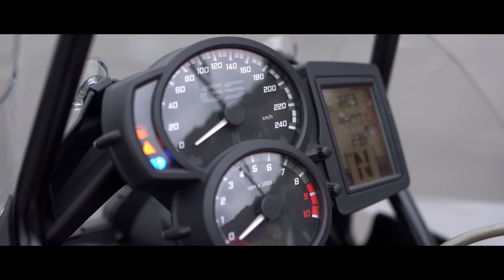MC Nunes - Ignorado com Sucesso (KondZilla)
Diretamente dá KondZilla, MC Nunes aposta no seu mais novo som intitulado como 'Ignorado com Sucesso''.

LETRA:
Coração condenado a caminhar sozinho
Por amar uma mulher sempre na contra mão

Rodeado de paixão abraços e beijinhos
Preferiu acreditar que era sonho então

Com o tempo ela veio para demonstrar
Ignorado com sucesso se deixou levar

Amizade verdadeira se tornou paixão
A bandida dos meu sonhos virou ilusão

AH
Maloqueiro criado no mundo não pode chorar

E a bandida que um dia foi sonho não vai mais constar

O menor da favela hoje canetou e venceu

Sigo em frente com fé mas sempre confiando em Deus

PRODUÇÃO MUSICAL:
Alle Mark

DIREÇÃO:
Júlio Fuzetto